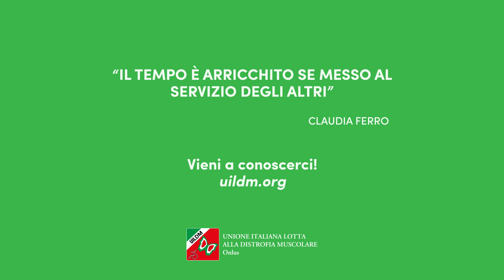Claudia e Giovanni - Settimana delle Sezioni UILDM 2018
«Avere l’umiltà di capire che il nostro tempo non appartiene solo a noi». Claudia e Giovanni di UILDM Mazara del Vallo per la Settimana delle Sezioni UILDM 2018 raccontano come il volontariato sia entrato nelle loro vite cambiandole per sempre. Prendi 3 minuti del tuo tempo e guarda fino in fondo questo video: scoprirai anche tu l’energia del daremidà! Non dimenticare di condividerlo, più siamo meglio è!